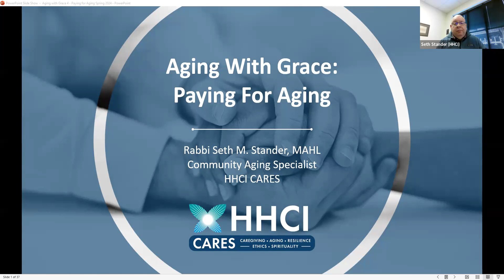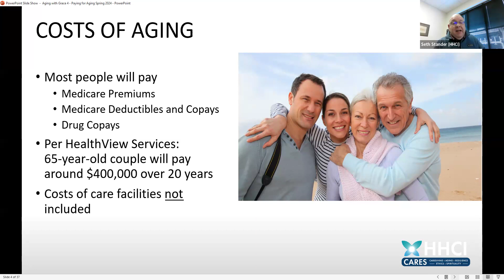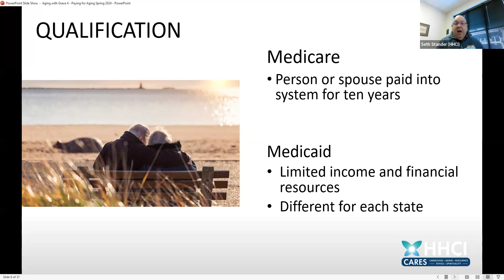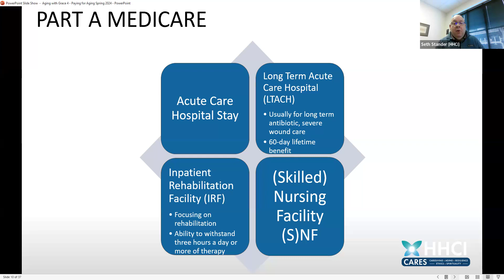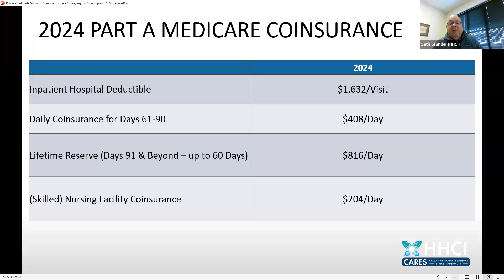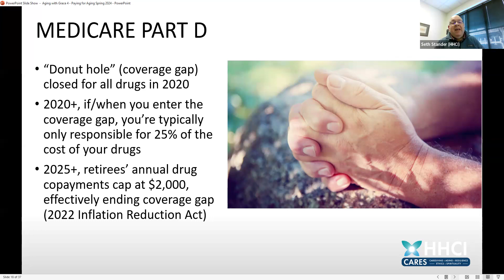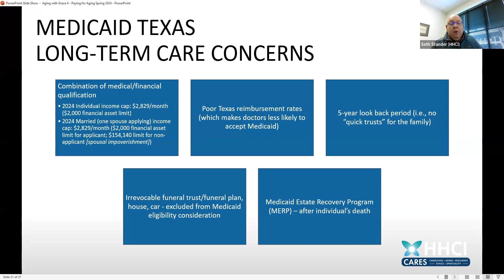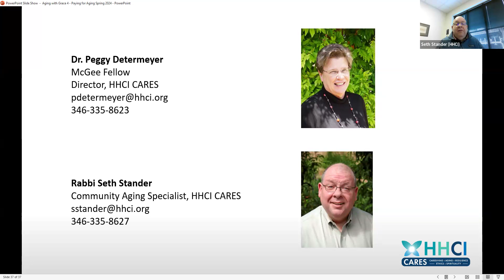Aging with Grace: Paying for Aging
Aging comes with its own challenging financial issues considering costs and income needs for everything from living arrangements to possible elder care. Individuals and families will learn how to define their financial goals and execute them, and will present some of the considerations in paying for our golden years.

Rabbi Stander is the Community Aging Specialist for HHCI CARES (Caregiving, Aging, Resilience, Ethics, and Spirituality). Prior to joining HHCI in August 2021, he served as a pulpit rabbi, chaplain in both hospital and hospice settings, and ombudsman for long-term care facilities in Harris County. He holds a Master’s in Hebrew Letters from Hebrew Union College-Jewish Institute of Religion.